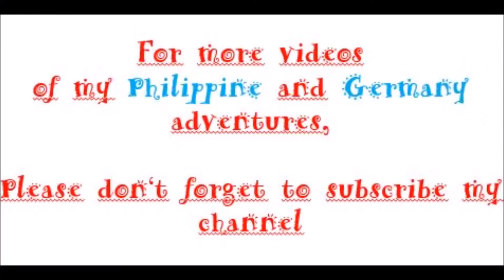HOW ENCHANTING ENCHANTED RIVER! | GoPro Hero 4 Silver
Proudly sharing with you the enchanting beauty of Enchanted River at Hinatuan, Surigao del Sur. You will be able to reach here via Butuan City Airport or Davao City Airport. For fish feeding time better arrive early before 12 noon at Enchanted River or inquire for the exact time for you to be able to see the different kind of fishes, which others describe as enchanting...

Usually tourists include this place on their list to visit in Surigao del Sur along with Britania Island for Island Hopping and Tinuy-an Falls...

This was last August 16, 2016 after our Britania Island Hopping